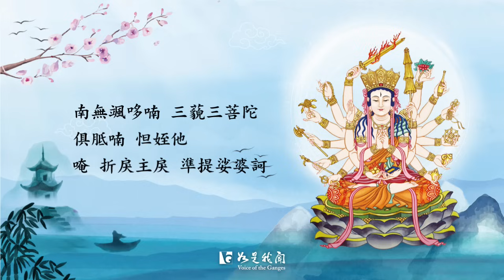農曆三月十六 〈準提菩薩聖誕〉依法誦持 一心精勤 功不可盡 準提神咒七遍 bodhisattva Cundi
〈準提神咒〉

稽首皈依蘇悉帝
頭面頂禮七俱胝
我今稱贊大准提
唯願慈悲垂加護

南無颯哆喃
nā mó sà duō nán
三藐三菩陀
sān miǎo sān pú tuó
俱胝喃
jù zhī nán
怛姪他
dá zhí tuō
唵 折戾主戾
ǎn zhé lì zhǔ lì
準提 娑婆訶
zhǔn tí suō pó hē

經典中說，持誦準提神咒有如下的功德：
（1）滅罪無余益（2）值遇諸佛益（3）生處富足益
（4）常得出家益（5）具戒速證益（6）生天不墮益
（7）人道尊貴益（8）無災敬愛益（9）無畏脫難益
（10）蛇囓病愈益（11）增壽除病益（12）诤訟獲勝益
（13）念誦如意益（14）見聖隨求益（15）菩薩勝友益
（16）根被薄福益（17）往生淨土益

►音樂來源：
法音清流 NO.14 梵音樂曲〈準提神咒〉